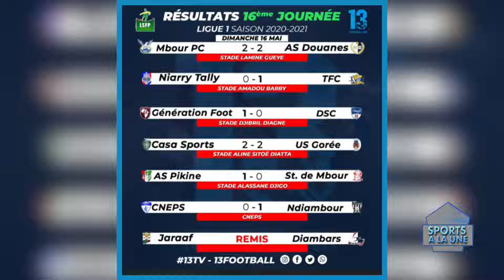Sports A La Une - Invités: Ndeye Dome Thiouf, Djibril Wade & Djibril Sidibé - 17 Mars 2021